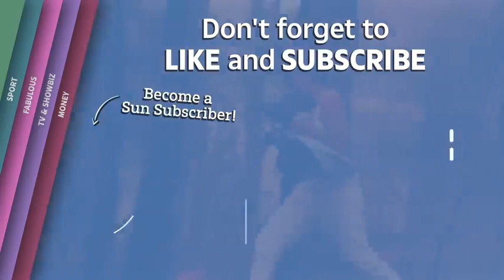Australia ke jungle mein Lagi Aag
Ek Bar Jarur Dekhen video